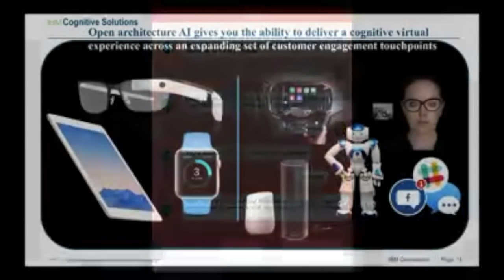IBM Watson presents Soul Machines, LENDIT Conference 2017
Shantenu Agarwal from IBM Watson introduces "Rachel" Avatar from Soul Machines, on stage at the LendIt Conference in New York City 2017.  Human-like Avatars with personality and character.  Powered by Watson Artificial Intelligence in conjunction with Soul Machines Emotional Intelligence. She can see you and hear you, as well as being emotionally responsive and receptive.  Human-like Avatars with character and personality. Emotional Cognition creating the link between humans and computers; humanising technology